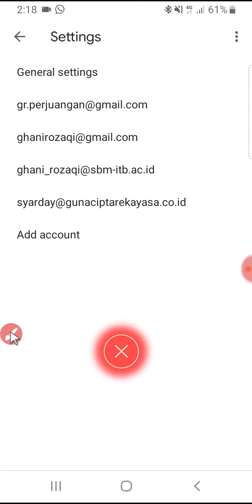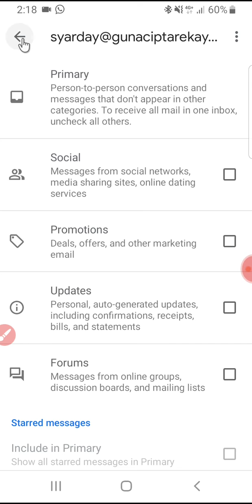How to add or remove inbox categories & tabs in Gmail Android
this how you to get rid off from unwanted categories on your Gmail, boost up your productivity